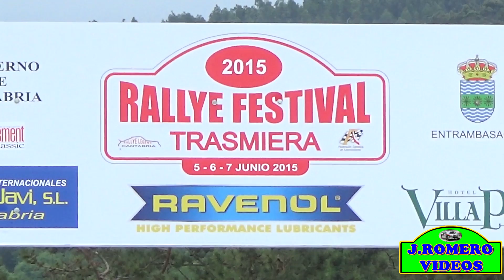Rally Festival Trasmiera 2015 HD /// JRomero Videos ///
Imagenes de lo acontecido en la jornada del Sabado,en el tramo de Alisas y Hermosa,espero que os guste!Impresionante!!!